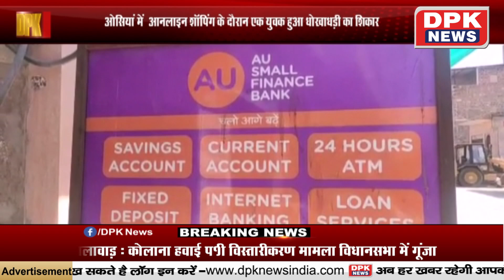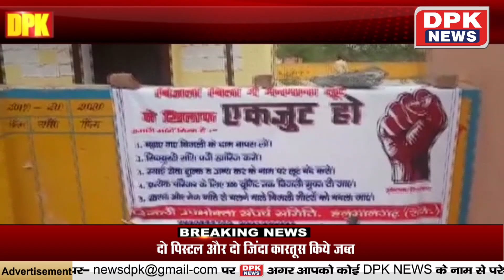DPK NEWS || हमारा राजस्थान || राजस्थान की हर खबर || 13.03.2020 || TOP NEWS